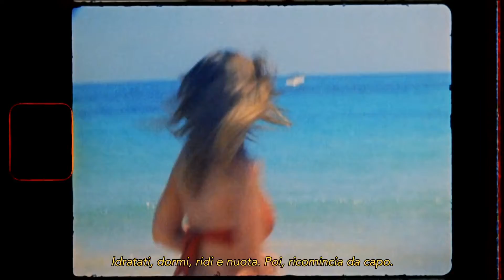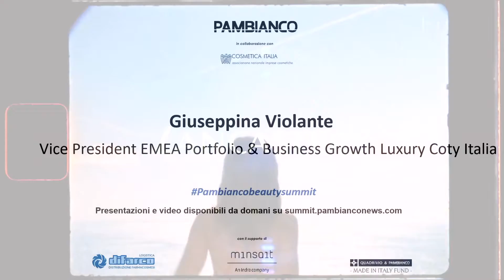L' industria della cosmetica - Giuseppina Violante